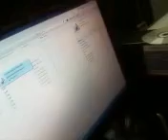Me"come home little girl"-chrissy depauw